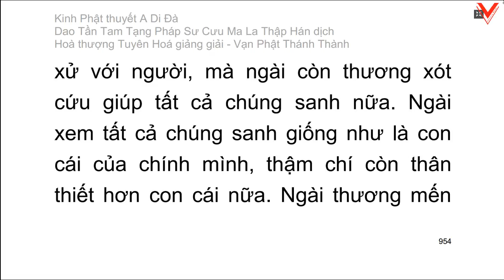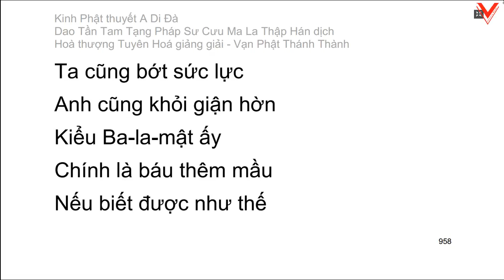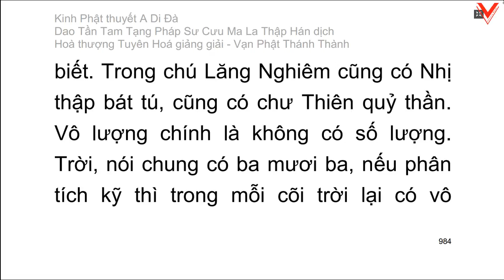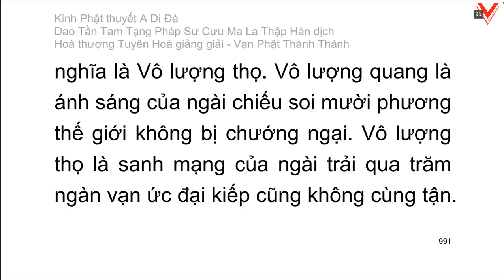Kinh Phật Thuyết A Di Đà 佛說阿彌陀經 Sukhāvatī-vyūha - H.T Tuyên Hoá giảng giải (tiếp theo)